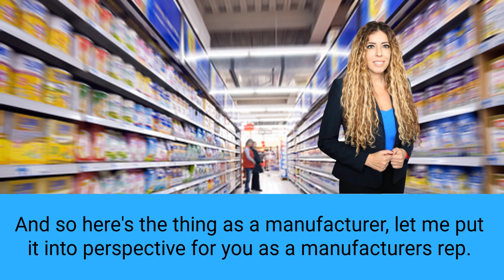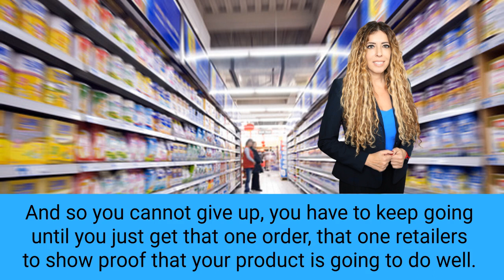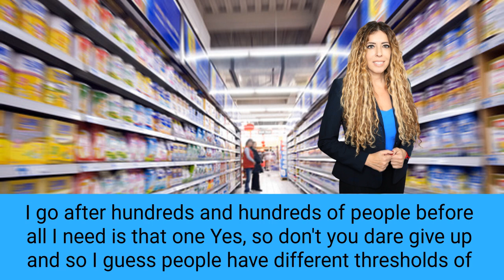Dealing With Retail Buyer Rejection | How to Sell to Large Retailers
How to Deal With Buyer Rejection | How to Sell to Large Retailers

We have many more videos that can help you understand How to Sell to Large Retailers and Deal with Buyer Rejection.

Are you interested in becoming a supplier for retail stores? In this training video, Karen Waksman of Retail MBA provides some quick tips and strategies on understanding How to Sell Products to Stores and how to get started today. Find out if your product is the perfect fit for How to Sell Products to Stores and learn how to make it happen!

The video is about How to Sell Products to Stores but also search the following keyword:

✅  How to Sell Products to Stores

This video is intended to cover all the important aspects of How to Sell Products to Stores. So, you are searching online for the following keywords, you have come to the right place!